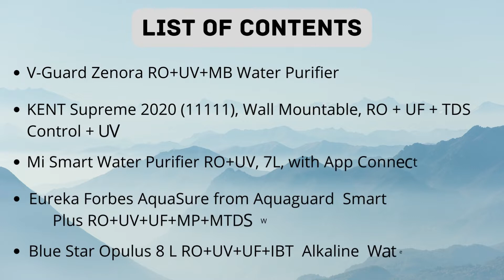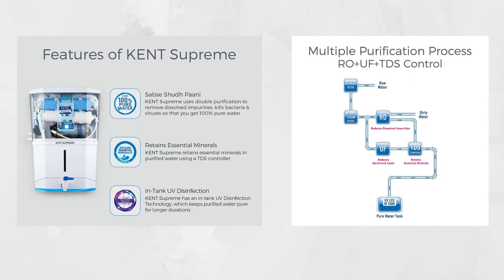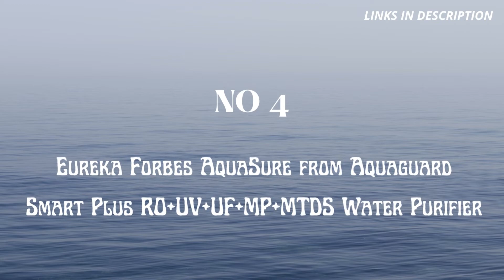Best RO Water Purifier under 15000 RS in Tamil 2022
Best Water Purifier under 15000 Rupees in tamil || Drinking Water Purifier

Product Links:

- V-Guard Zenora RO+UV+MB Water Purifier

- KENT Supreme 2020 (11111), Wall Mountable, RO + UF + TDS Control + UV in Tank

- Mi Smart Water Purifier RO+UV, 7L, with App Connectivity

- Eureka Forbes AquaSure from Aquaguard Smart Plus RO+UV+UF+MP+MTDS Water Purifier

- Blue Star Opulus 8 L RO+UV+UF+IBT Alkaline Water Purifier

Here we upload all products based on highest rating and more customer reviews.

Here you can explore best rated new arrivals of amazon products to buy.

We upload products images with their details of newest trending needs of our daily routine.